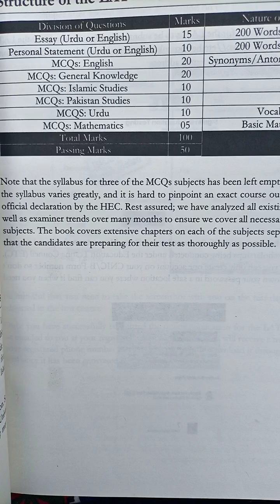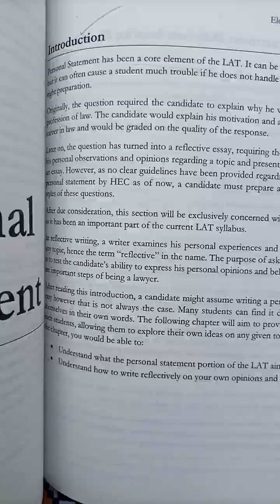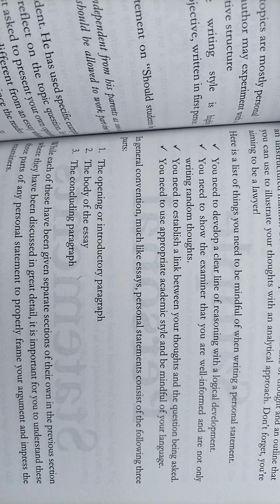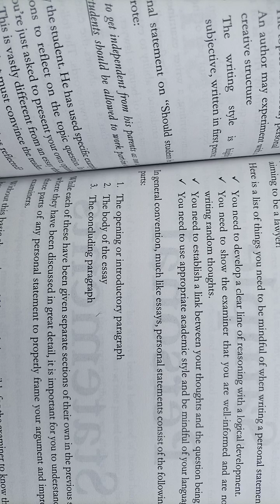Law LAT test Personal Statement law test .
DIVISIONS OF QUESTIONS

Essay (Urdu or English )
Personal Statements (Urdu or English )which language u seems easy u can write your personal statement in personal statement your introduction & some questions u have to answer For Example :  Why u want to became a lawyer ? Q No ,2 write down in brief 3 lines regarding benefits of law ?

Subjects in law lat test

1) English MCQs; Synonyms/ Antonyms / Prepositions .

2) General knowledge

3) Islamic Studies

4) Current affairs / Pakistan Studies .

5) Urdu ( Vocabulary)

6) Mathematica's (Basic Mathematica's )